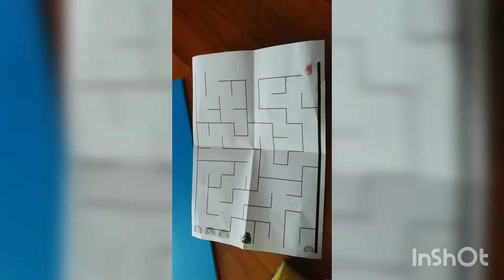MEMBUAT MAINAN UNTUK HAMSTERS #01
Membuat mainan untuk Hamsters.
Mainan yang mudah di buat dan biayanya murah.